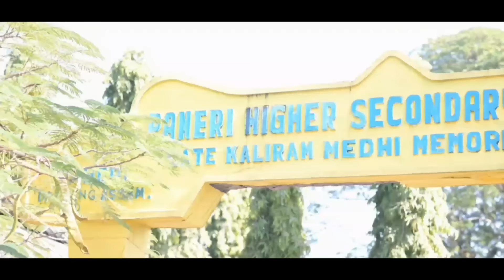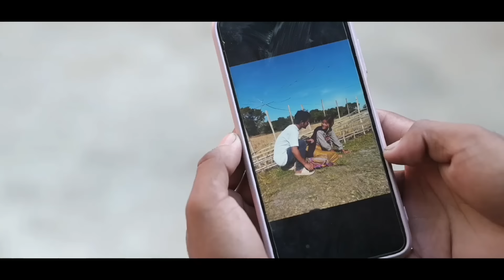SAYA " A Bodo Full Movie episode 1 A Full Romantic Film by dilip swargiary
Script/Direction/ Editing/ "-Dilip swargiary
Camera- Swmaosar Boro& Dilip swargiary
Singer - Jarimin basumatary
Choreography- Dilip swargiary
producer- B. R. G PRODUCTION